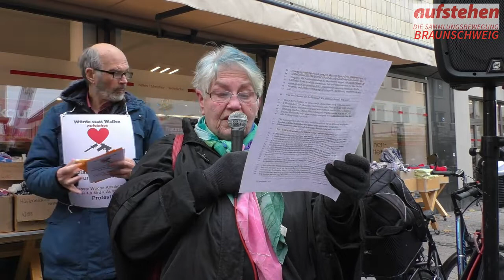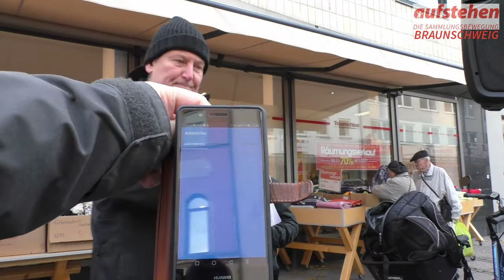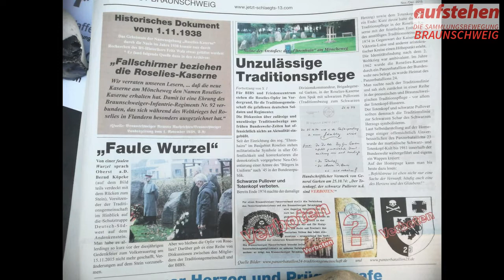Aufstehen & Friedensbewegte in Braunschweig: Kundgebung vom 17.11.2018